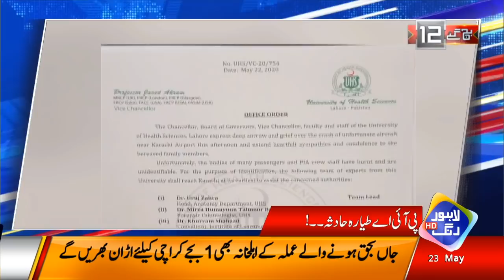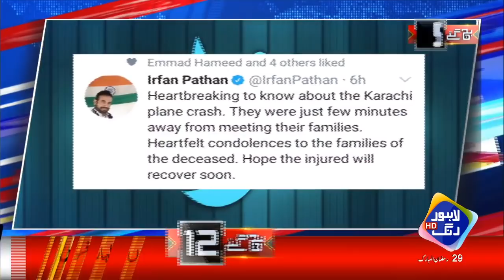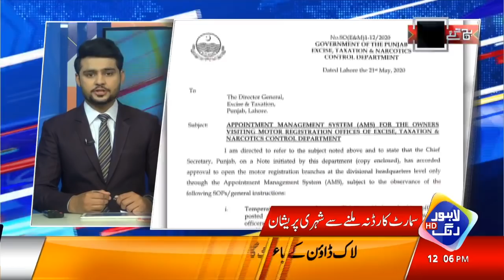News Headlines | 12:00 PM | 23 May 2020 | Lahore Rang